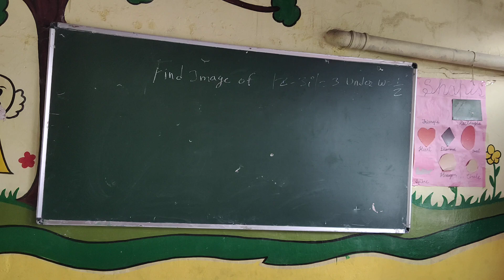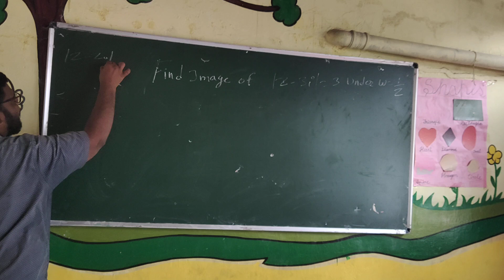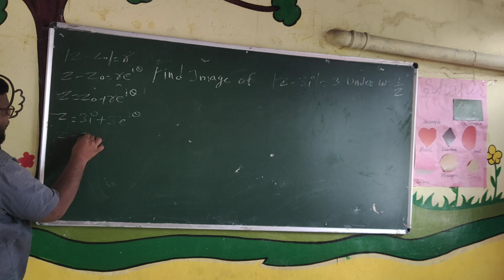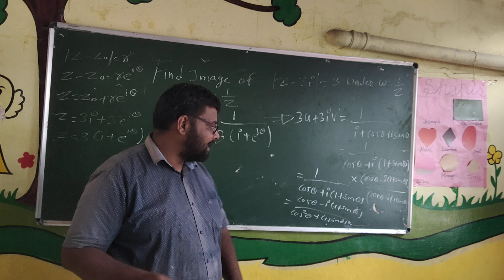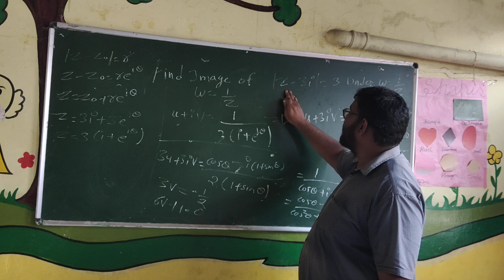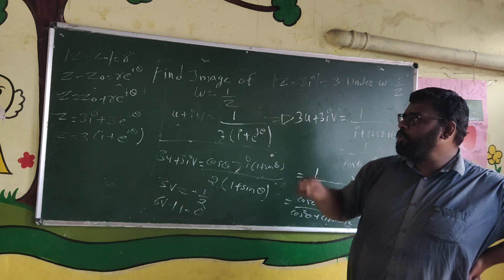Image of | z -3i | = 3 under Transformation w = 1/z